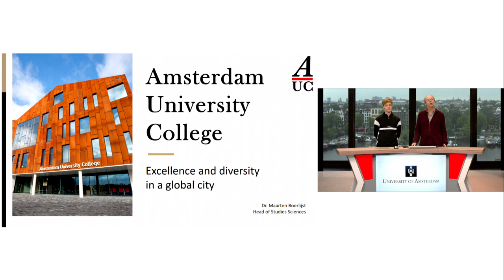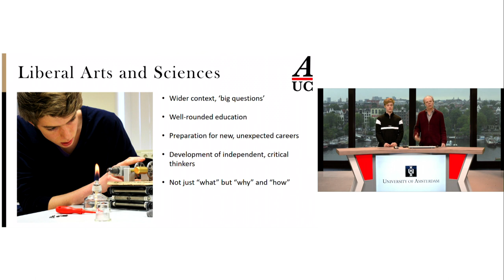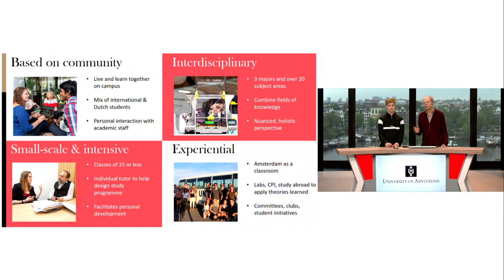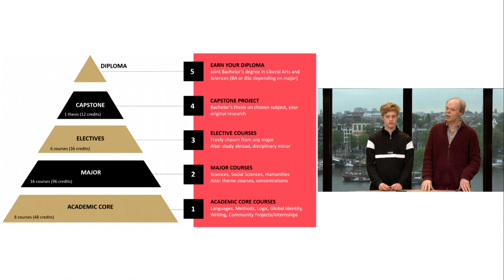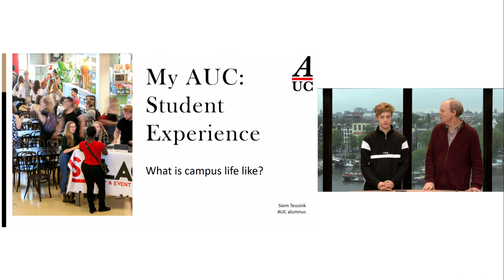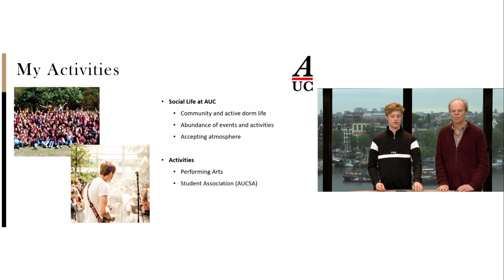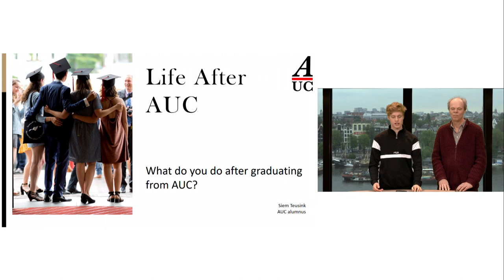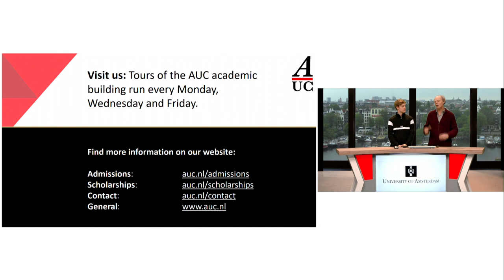Information session Amsterdam University College / in English (10 March 2020)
Information session Amsterdam University college in English.